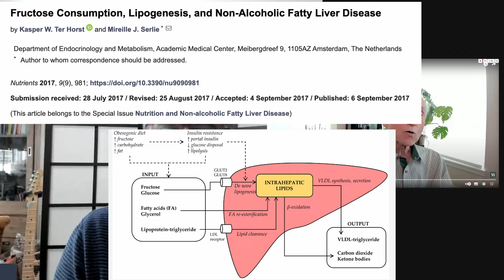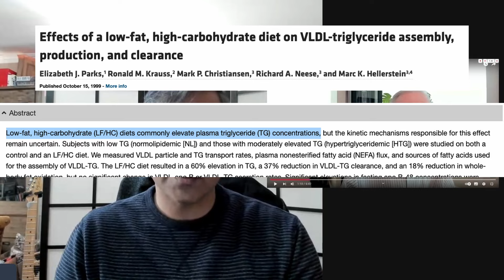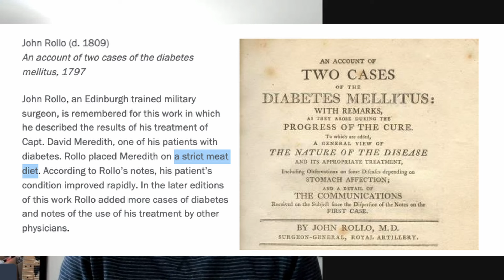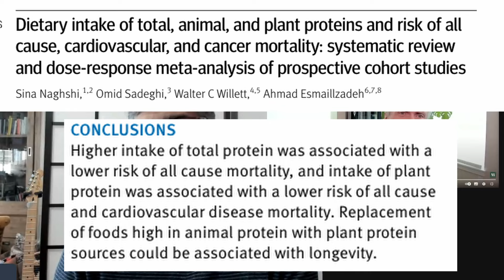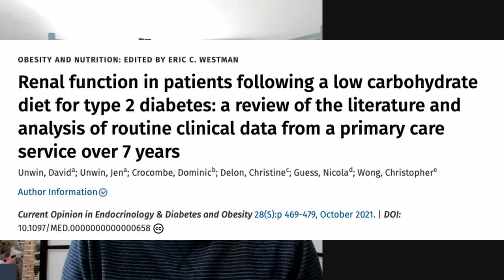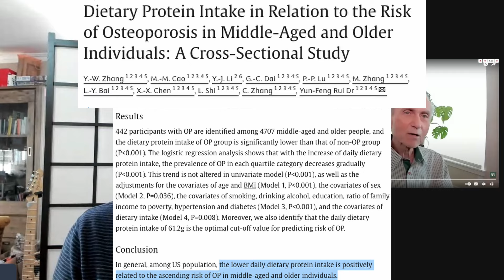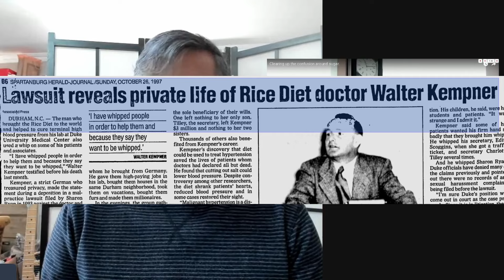What's the Difference between Starch and Sugar? Dr. McDougall's Starch solution explained.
Are all sugars starches? Are all starches sugars? Let's look into it using a video by Dr. McDougall as a starting point.